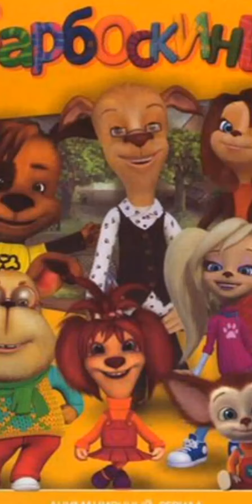страшная серия Барбоскиных хоррор (Монстр за дверью)